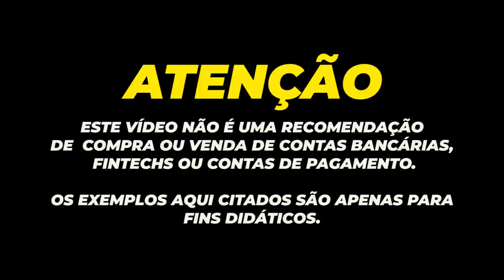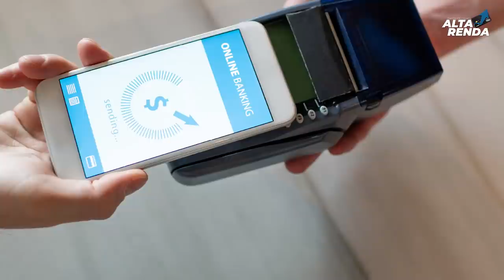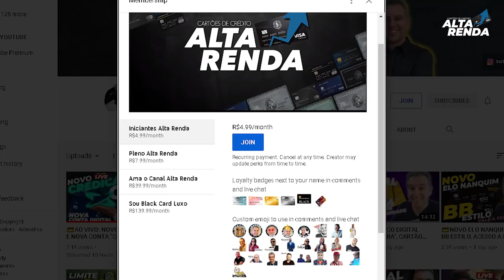💳SERÁ O FIM DOS "CARTÕES DE CRÉDITO FÍSICOS" COM A CHEGADA DO OPENBANK E OUTRAS TECNOLOGIAS?